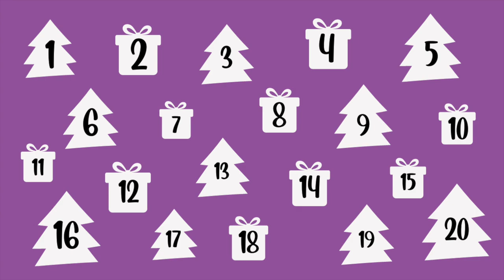Geometric Straw Ornaments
In this activity, we’ll show you how to make some 3D geometric ornaments out of paper straws and pipe cleaners.

Download the free tutorial and view all of our festive videos and activities